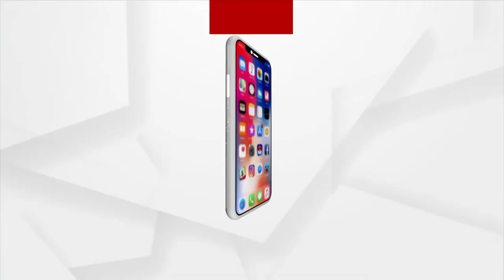କଳା ମୁଗୁନି ପଥରରେ ପ୍ରସ୍ତୁତ ହେବ ନେତାଜୀଙ୍କ ପ୍ରତିମୂର୍ତ୍ତି ।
କଳା ଗ୍ରାନାଇଟ ବା କଳା ମୁଗୁନି ପଥରରେ ପ୍ରସ୍ତୁତ ହେବ ନେତାଜୀଙ୍କ ପ୍ରତିମୂର୍ତ୍ତି । ଏହି ମୁର୍ତ୍ତୀକୁ ନ୍ୟାସନାଲ ମର୍ଡନ୍ ଆର୍ଟ ଗ୍ୟାଲେରୀ ଡିଜି ଅଦ୍ଵିତ ଗଡ଼ ନାୟକ ପ୍ରସ୍ତୁତ ହେବ ।